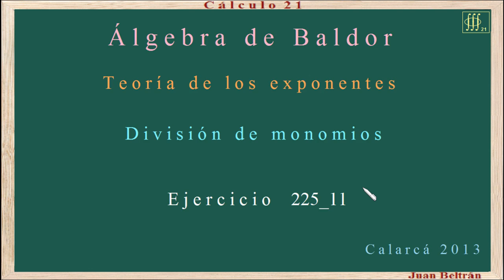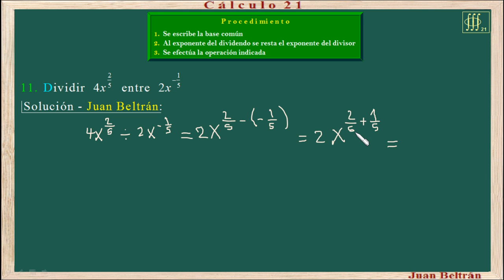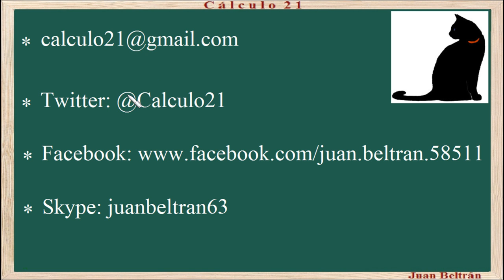Baldor 225 11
Teoría de los exponentes, división de potencias